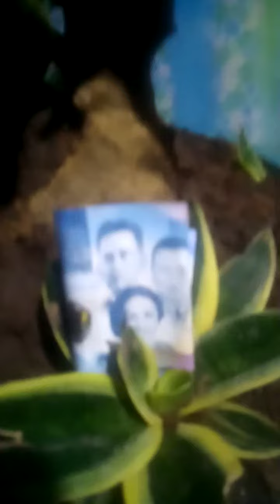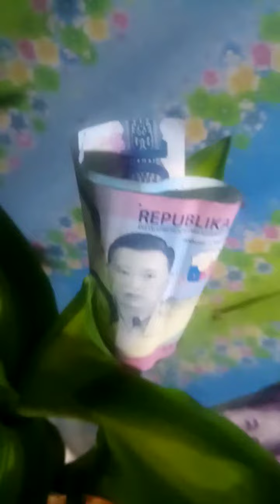Welcome 2021🥰 Happy New Year to All💕🥰